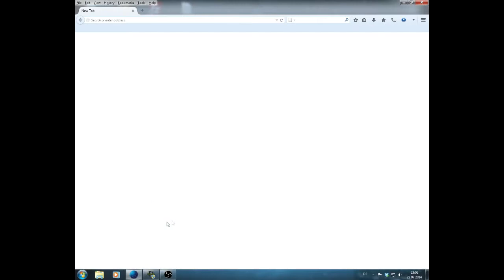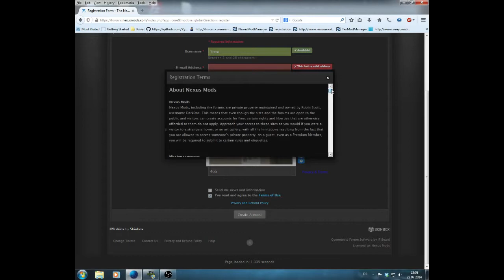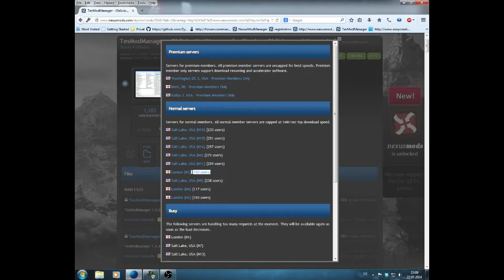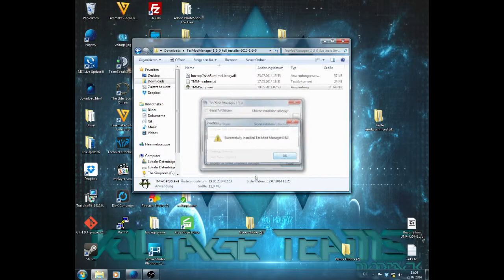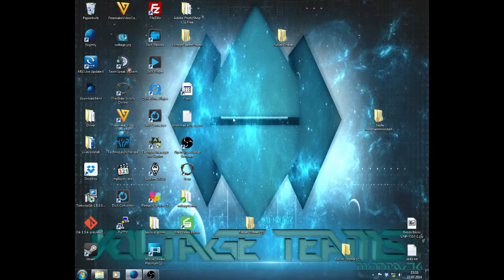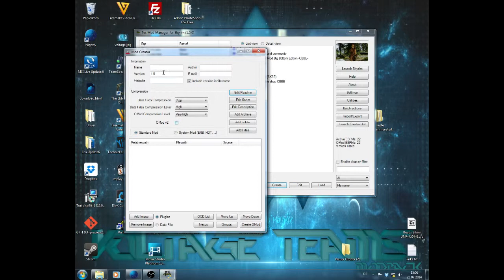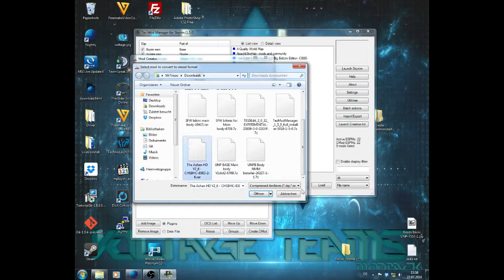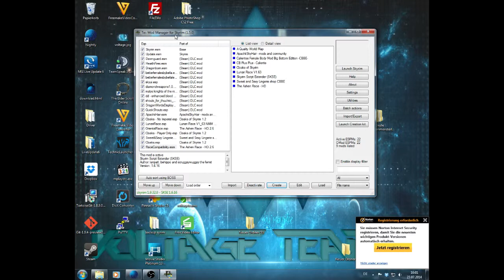Skyrim Mod-Tutorials #001 - Der TesModManager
Titel: Skyrim Mod-Tutorials #001 - Der TesModManager

Hab jetzt mein Intro separat.

Eure konstruktive Kritik bitte in die Kommentare.^^

Dienstag:Skyrim Tutorials Tipps, Tricks & Mods
Donnerstag: Let'S play Skyrim
Alle 2 Tage: The Forest

Endlich ein kanal konzept

Edit with: Sony Movie Studio Platinum 13 64-bit (Test license)
And: Avid Pinniacle StudioHD Ultimate 15 (Full license)
Aufnahme Programm: Open Broadcaster 64bit

Zustimmung um es zu verwenden mündlich.
Titel: Masterbass6